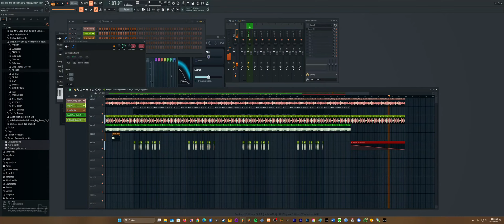Making "Nas - N.Y. State of Mind Pt. 3"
✅ Buy 1 Get 9 FREE! 🔹 Add 10 beats with same license to cart to activate deal

This is non-commercial music and fan-made

Sample: Bremer/McCoy - Hjertebarn
Sample: Donald Byrd - Flight Time